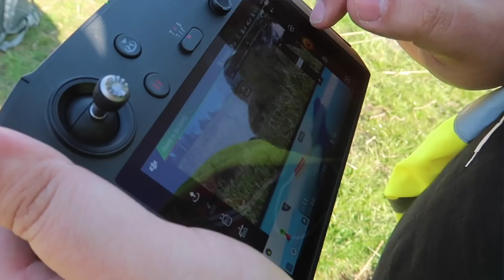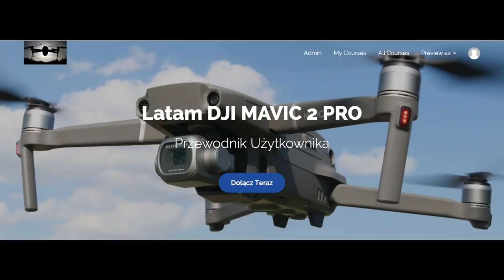Jak NIe Zarysować Kamery Hasselblad || Nowości dla Mavic 2 Pro